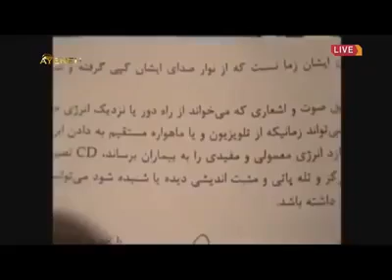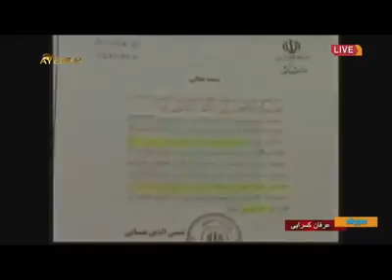بازار مکاره‌ی انرژی درمانی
انرژی درمانی، دکانی که هنوز بعد از این‌همه سال نه تنها تخته نشده، که سلبریتی‌ها از خواننده و نوازنده گرفته تا بازیگر و متفکر دانسته و ندانسته بر آتش آن‌ دمیده‌اند و جیب خود را از درماندگی مردم پر کرده‌اند.

شاید ریشه خیلی گرفتاری‌ها در این است که از پرداختن به شاخ و برگ خرسندیم، و می‌ترسیم سراغ ریشه برویم مبادا دامن خودمان را هم بگیرد.